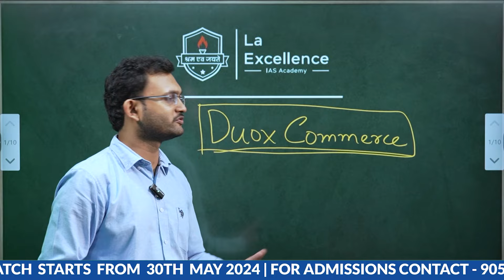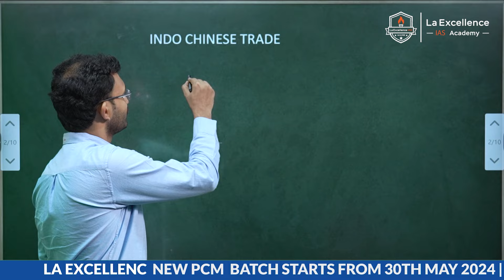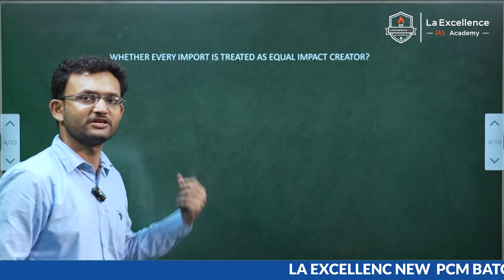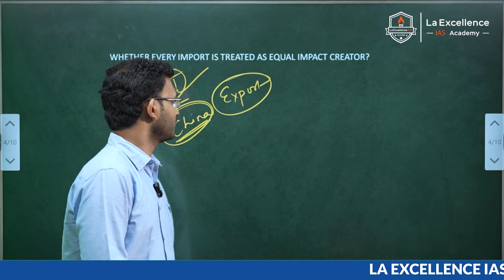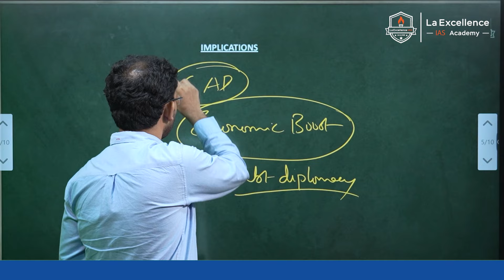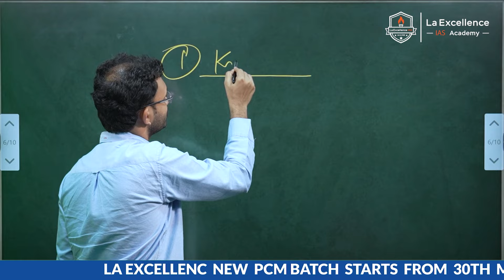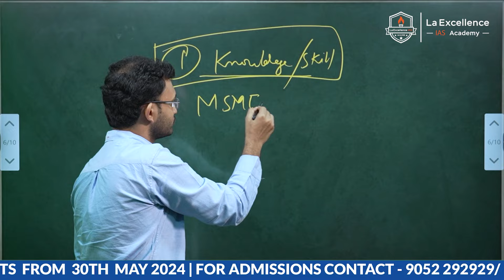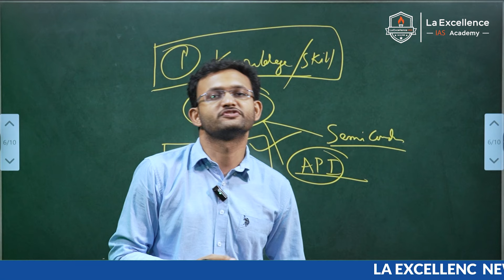Application of Duox Commerce to Indo-Chinese Trade || La Excellence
Address:
La Excellence IAS
1st floor, #1-10-223/s,